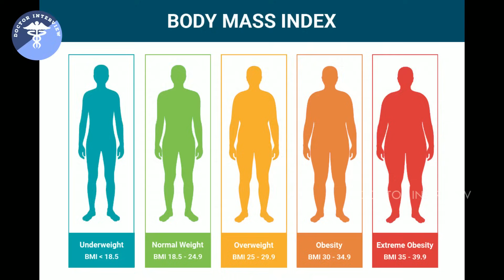சர்க்கரை நோயாளிகள் சாப்பிட வேண்டிய உணவுகள் |Sugar food control in tamil|Diabetes food chart in tamil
Dr. Vijay Alagappan's Clinic
Ground Floor , Bhagwan Flats, 4/23, Corporation Colony Main Rd, Rangarajapuram, Kodambakkam, Chennai, Tamil Nadu 600024

சர்க்கரை நோயாளிகள் சாப்பிட வேண்டிய உணவுகள்.சர்க்கரை நோய் உள்ளவர்கள் சாப்பிட வேண்டிய உணவு வகைகள். சர்க்கரை நோய் உள்ளவர்கள் சாப்பிட வேண்டிய பழங்கள்.சர்க்கரை நோயாளிகள் சாப்பிட வேண்டிய பழங்கள்.சர்க்கரை நோய்க்கு என்ன சாப்பிடலாம். Diabetes food chart in tamil.diabetes food recipes in tamil.diabetes food in tamil.
சுகர் உள்ளவர்கள் என்னென்ன சாப்பிட வேண்டும்.சுகர் உள்ளவர்கள் செவ்வாழை சாப்பிடலாமா.sugar food control in tamil.
doctor interview.dr vijay alagappan.sugar food tamil. sakkarai noi ullavargal enna sapida vendum. sakkarai noi ullavargal sapida kudathu.
sakkarai noi enna sapidalam.food control tamil. food control for diabetes patients. சுகர் உணவு முறைகள். சுகர் உள்ளவர்கள் பழைய சாதம் சாப்பிடலாமா. சுகர் உள்ளவர்கள் பேரீச்சம் பழம் சாப்பிடலாமா. சுகர் உள்ளவர்கள் வாழைப்பழம் சாப்பிடலாமா.
சுகர் உள்ளவர்கள் தேன் சாப்பிடலாமா. சுகர் உள்ளவர்கள் பப்பாளி சாப்பிடலாமா. சுகர் உள்ளவர்கள் மாம்பழம் சாப்பிடலாமா. சுகர் உள்ளவர்கள் தற்பூசணி சாப்பிடலாமா.
சுகர் உள்ளவர்கள் முட்டை சாப்பிடலாமா. sugar ullavargal sapida vendiya unavugal. sugar ullavargal pericham palam sapidalama.
sugar ullavargal mambalam sapidalama.